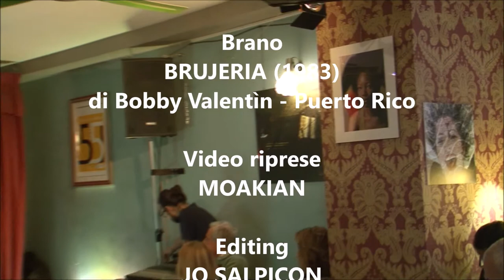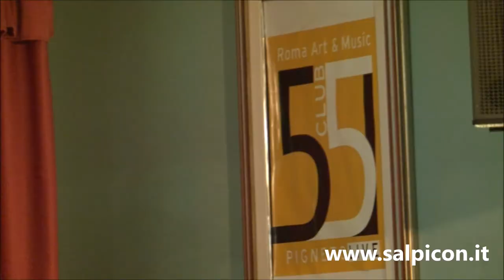Salpicon Latino - CARLOS PAZ Brujeria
il noto cantante ecuadoriano CARLOS PAZ interpreta il brano BRUJERIA del portoricano  Bobby Valentin al CLUB 55 di Roma, sabato 14 marzo 2019.